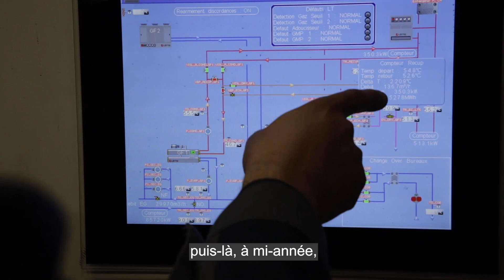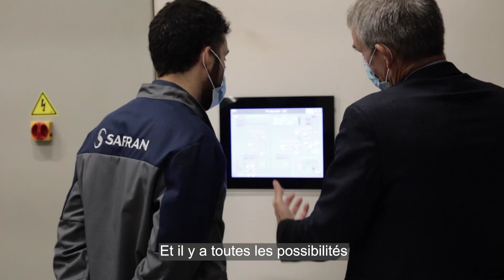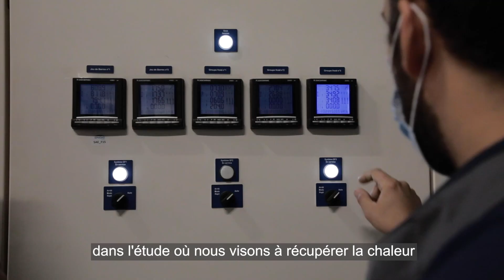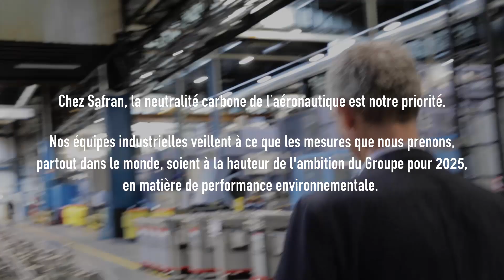Nicholas Alden : « La lutte contre le changement climatique est le défi de notre époque » | Safran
En tant que chef d’orchestre des actions à mettre en œuvre pour réduire l'empreinte carbone des sites, Nicholas Alden est un acteur clé de la stratégie climatique de Safran. Il nous présente deux projets majeurs mis en place sur le site Safran Aircraft Engines de Gennevilliers qui obtiennent déjà de bons résultats en matière de réduction des émissions de C02.